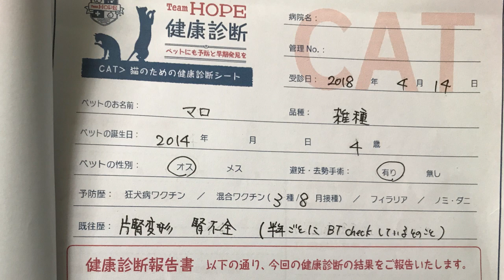宇宙猫、猫ドックの報告を受ける My cat's result of a health check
2018年春、半日預かりで行った麿白の全体検査の正式な結果報告書を貰いに行ってきました。